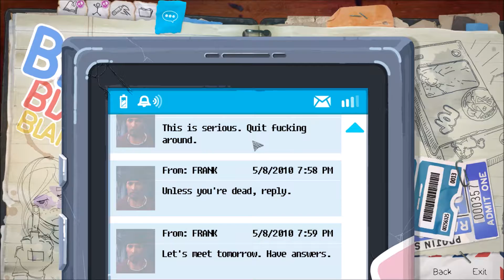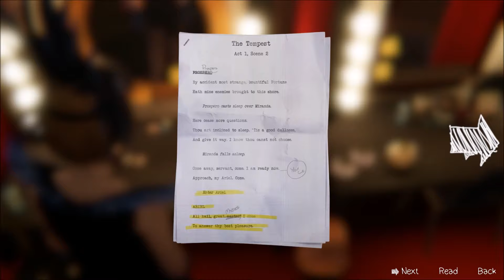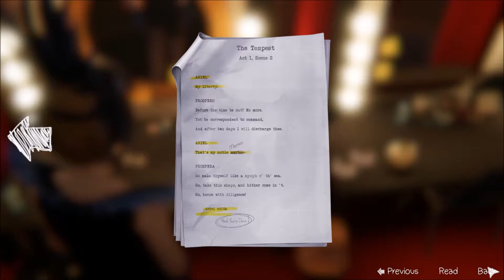Life is Strange: Before the Storm: Part 11: Guest Starring!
I could not help but to chuckle a bit at this at first. It was just too good. XD